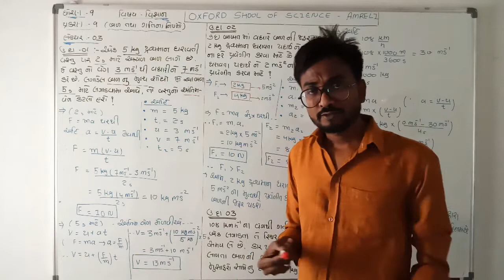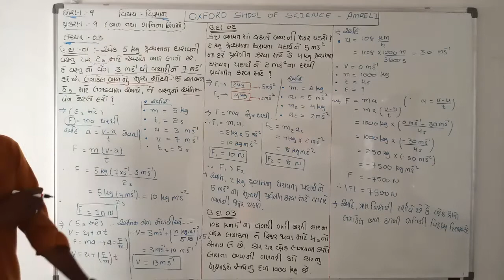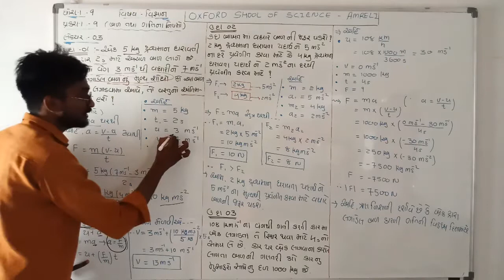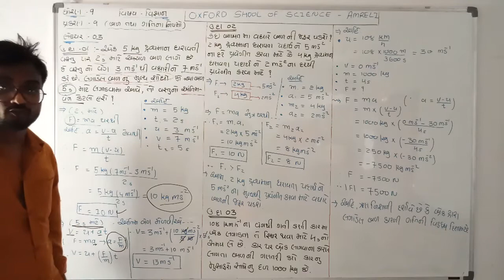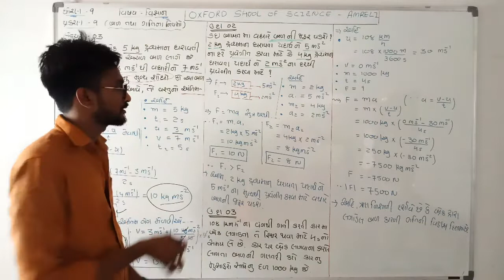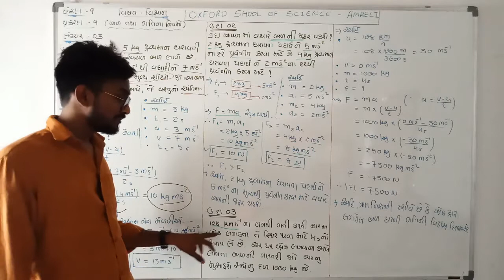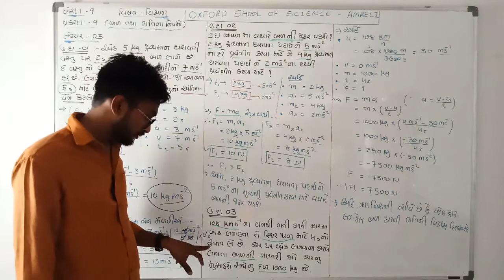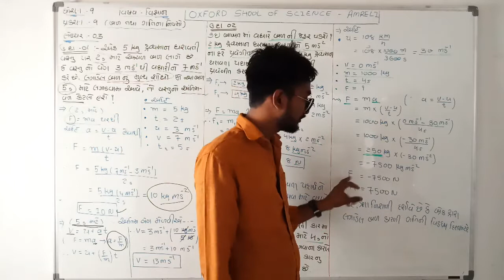Std 9 Science by Ravi sir 01